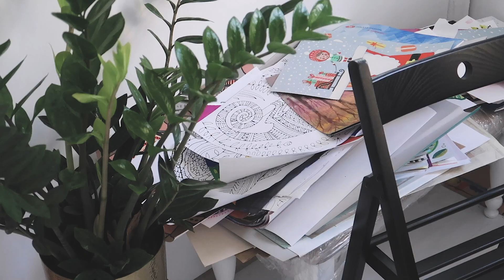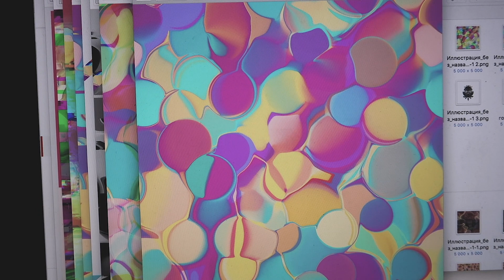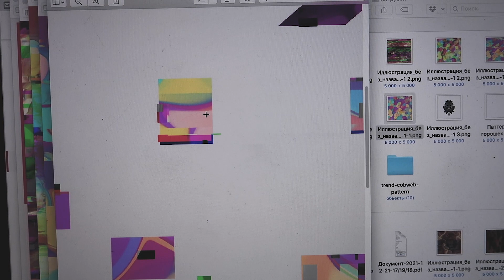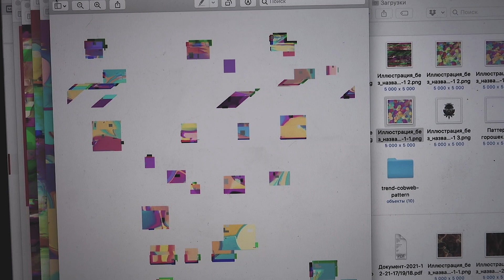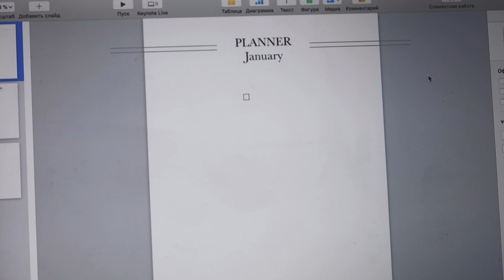Прошлогодний артвлог. Последний в 2021 году. Закрываем дела. Подарок от Павла Андреева на НГ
Ох! Неужели смонтировала))))) Совсем пропала с этими праздниками. Но возвращаюсь!!! Как вы?!)

Купить набор моей текстурной бумаги в цифровом формате - пишите в Директ Инстаграм!

Приму в дар просторную студию с высокими потолками, белыми стенами и большими окнами, чтобы творить там, выставлять свои шедевры и делиться опытом с крутыми людьми :)